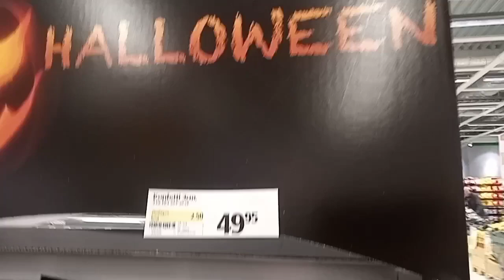TIENDAS DE HALLOWEEN EN SUECIA. ESTOCOLMO.